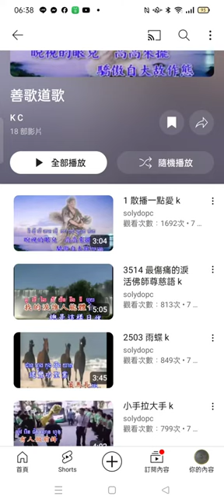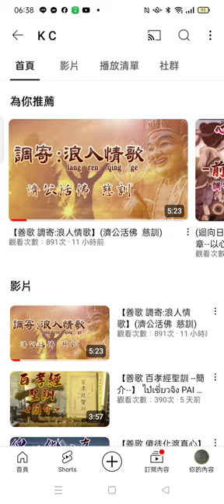（另有英語歌 日語歌 ）20240430